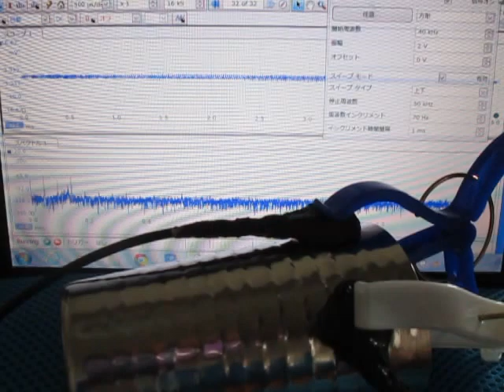音圧測定解析装置（超音波テスター）を利用した「表面検査技術」 Ultrasound ‹measurement and analysis›